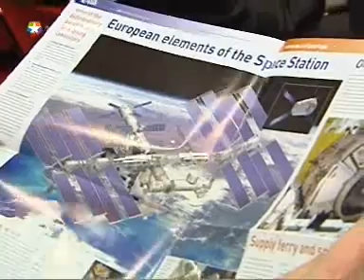Se buscan astronautas para la Agencia Espacial Europea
La agencia espacial europea busca astronautas. Los interesados en viajar al espacio deben tener entre 27 y 37 años de edad, contar con una formación académica en ingeniería o ciencias naturales, así como dominar el idioma inglés y si es posible el ruso. Una carrera de fondo con premio final: un viaje a las estrellas.